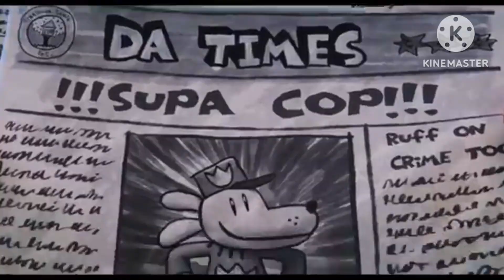Dog Man (2025) Trailer x2